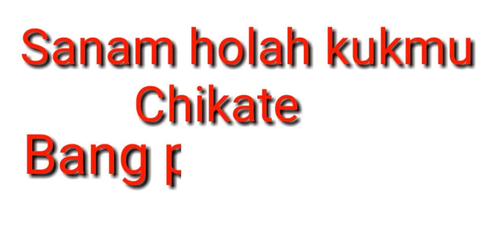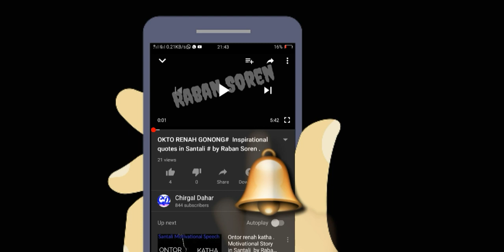Sanam holah kukmu chikate bang purauh kana. Santali motivational speech by Raban Soren.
"Sanam holah kukmu chikate bang purauh kana" is a Santali motivational speech by Raban Soren.

Dream+Thought+Action=Success

"Chirgal Dahar" is a Santali Motivational Youtube Channel by Raban Soren